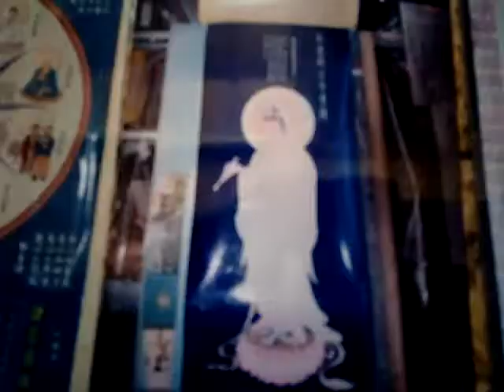VID 20181225 110323art佛像或書法文物藝術品